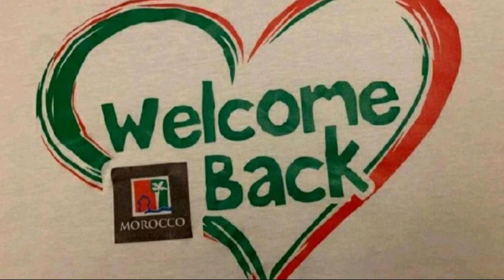Charmant Riad au Coeur de Marrakech, Marrakech, Morocco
About Property:
You're eligible for a Genius discount at Charmant Riad au Coeur de Marrakech! To save at this property, all you have to do is sign in.
Boasting air-conditioned accommodation with a private pool, pool view and a balcony, Charmant Riad au Coeur de Marrakech is set in Marrakech. The 5-star holiday home features garden views and is 1.3 km from The Orientalist Museum of Marrakech. Offering free WiFi throughout the property, the allergy-free h...
Property Type: Hotel
Address: AL QARIA ASSIYAHIYA, 40000 Marrakech, Morocco
Searching For
1. Charmant Riad au Coeur de Marrakech - Marrakech - Morocco
2. Charmant Riad au Coeur de Marrakech - Marrakech - Morocco Address
3. Charmant Riad au Coeur de Marrakech - Marrakech - Morocco Rooms
4. Charmant Riad au Coeur de Marrakech - Marrakech - Morocco Amenities
5. Charmant Riad au Coeur de Marrakech - Marrakech - Morocco Offers and Deals
Audio Credit:
Track Title: Reasons To Hope
Artist: Reed Mathis